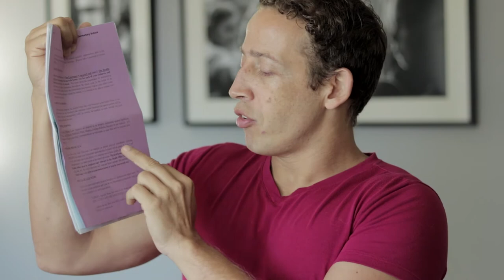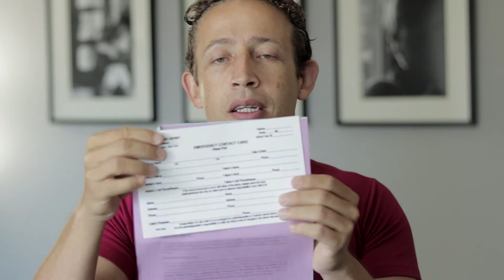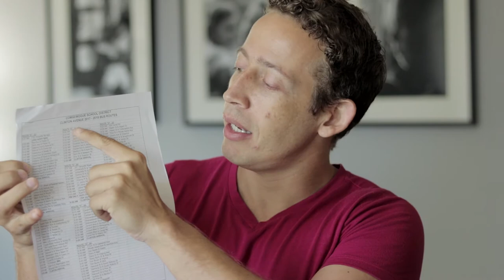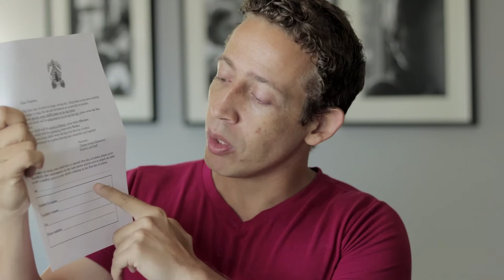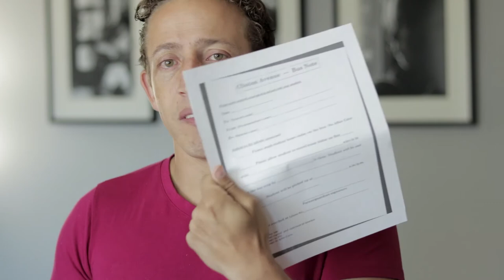Tudo sobre Escolas para crianças nos EUA - 2017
Aprenda quais os formularios voce precisa preencher, quais vacinas seus filhos precisara, quais os materiais a escola pede para o aluno e como funcionam os onibus escolares.